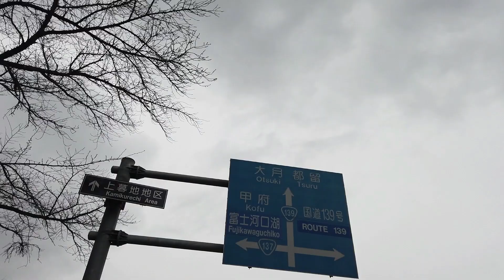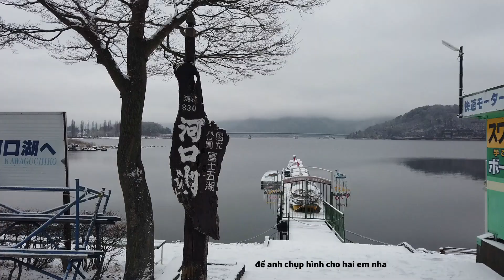Kinh nghiệm du lịch yamanashi ngắm núi phú sĩ | Du lịch Nhật Bản mùa đông | Cuộc sống ở Nhật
Chào mọi người, Nhật Bản lúc này đang vào thời gian lạnh nhất năm, cũng là một mùa thu hút khách du lịch đến những nơi có tuyết, lần này Cỏ đến du lịch yamanashi để ngắm núi phú sĩ.

Bên cạnh đi check in những điểm nổi tiếng ở yamanashi, Cỏ sẽ giới thiệu các bạn món ăn đặc sản ở Yamanashi và món sashimi thịt *** , chắc chắn nó không phải là thịt bò đâu nè, thịt gì thì sẽ được bật mí trong clip.

Nếu bạn đăng ký sử dụng dịch vụ hoặc mua sản phẩm qua link này (chi phí không đổi cho bạn), Cỏ sẽ nhận được khoản hoa hồng nhỏ để tiếp tục hoạt động. Cảm ơn mọi người đã ủng hộ Cỏ nhé!